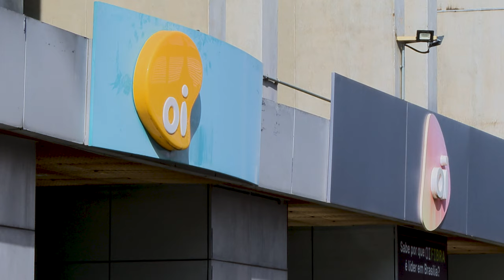Valores arrecadados com interconexão e roaming não compõem base de cálculo de PIS/Cofins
​Em julgamento de embargos de divergência, a Primeira Seção do Superior Tribunal de Justiça (STJ) estabeleceu que os valores que as companhias telefônicas recebem dos usuários, a título de interconexão e roaming, não integram a base de cálculo da contribuição ao Programa de Integração Social (PIS) e da Contribuição para o Financiamento da Seguridade Social (Cofins). Segundo o colegiado, apesar de contabilizados como faturamento, esses valores não compõem o patrimônio das operadoras de telefonia, pois são redirecionados para outras empresas do setor que, por força legal, compartilham suas redes.